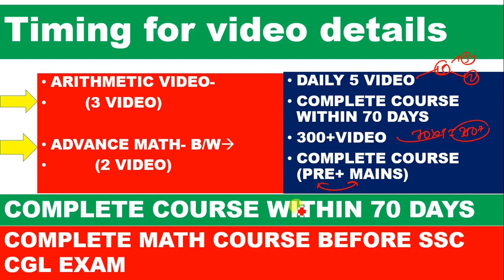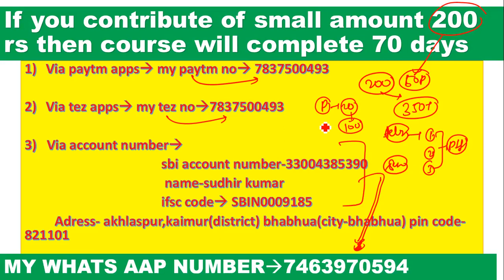TRIGONOMETRY PART- 19 [SSC CGL TIER 1& 2] || SSC CPO|| SSC CHSL|| CDS||CAT||GMAT||BEST WAY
SSC CGL Syllabus – Quantitative Aptitude
#1. Simplification
Types :Questions on BODMAS Rule, Fractions, , Surds and Indices etc.
Weightage : 1-2 Qs
Level : Scoring, Easy to Solve, Less time consuming, More accuracy
Important Links : BODMAS
#2. Interest
Types : Problems on Simple, Compound Interests and Installments
Weightage : 1-2 Qs
Important Links : Interest Quiz
#3. Percentage
Types : Calculation oriented basic Percentage Problems
Weightage : 0-1 Qs
Important Links :  Average & Percentage Quiz
Types : Problems on Simple, Compound Ratios and Direct/Indirect Proportions
Weightage : 1-2 Qs
Important Links :  Ratio & Proportion Quiz 2
#5. Average
Types : Problems on Average, Weight/Height/Marks etc.
Weightage : 0-1 Qs
Important Links : Average and Percentage Quiz
#6. Problems on Ages
Types : Basic Problems on Ages
Weightage : 0-1 Qs
#7. Speed Time And Distance
Types : Problems on Average/Relative speeds, Boats, Trains etc.
Weightage : 1-2 Qs
Level : Scoring, Easy if proper steps are followed carefully, More time consuming
Important Links : Speed Time & Distance Quiz
#8. Profit and Loss
Types : Problems on Profit/Loss, Dishonest/Successive dealings, Partnerships etc.
Weightage : 1-2 Qs
Important Links : Profit & Loss Quiz
Types : Moderate to difficult problems on Completing the series, Finding Missing/Wrong Term
Weightage : 0-1 Qs
Important Links : Number Series Quiz 1
Types : Moderate problems on LCM & HCF, Irrational or Rational Numbers, Proper steps should be followed to solve irrational to rational numbers
Weightage : 1-2 Qs
Important Links : Number System Quiz
#11. Mensuration
Types : Problems on Plane Figures such as Square, Rectangle, Circles, Cone, Cylinder etc.
Weightage : 2-3 Qs
Important Links :  Mensuration Quiz 3
Types :Problems on Bar/Line Graphs, Pie Charts, Tables etc.
Weightage : 0-3 Qs
Important Links : Data Interpretation Quiz 3
Types :Problems on Work efficiency, Wages and Pipes etc.
Weightage : 1-2 Qs
Level : Tricky, Might take more time than usual, Lesser chances of solving correctly
Important Links : Time & Work Quiz
#14. Mixture problems
Types : To Make A Mixture From Two Or More Entities/Mixtures
Weightage : 0-1 Qs
#15. Algebra
Types : Basic Linear Equations in one or two variables, Quadratic & Algebraic Identities are important. Remember all the identities
Weightage : 2-3 Qs
#16. Geometry
Types : Problems related to Triangles congruency, Similarity theorems, Circle chords & tangent theorems, Co-ordinate geometry etc. Remember all the theorems.
Weightage : 3-4 Qs
#17. Trigonometry
Types :Problems based on Trigonometric ratios and Identities, Height and Distance etc.